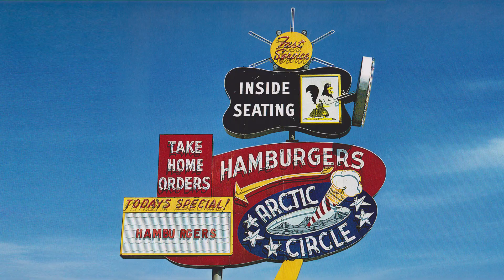What Famous Fouod Was Invented in Utah?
Find out what famous food was invented in Utah! Thank you Utah for this yummy food!